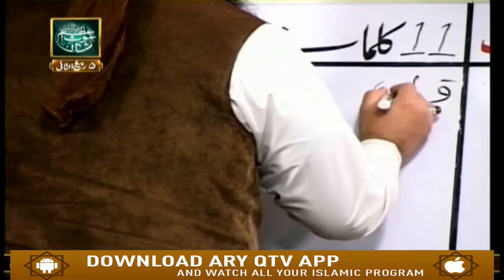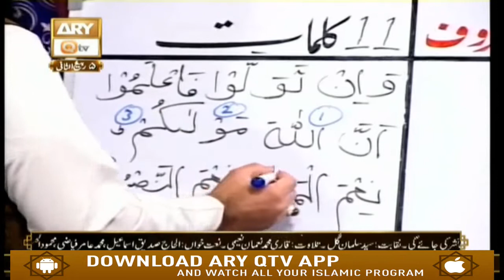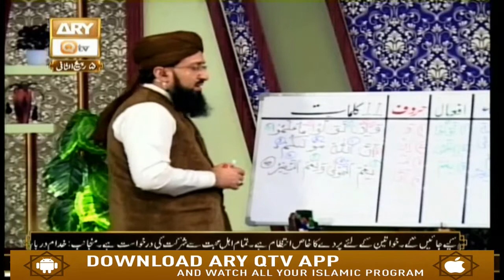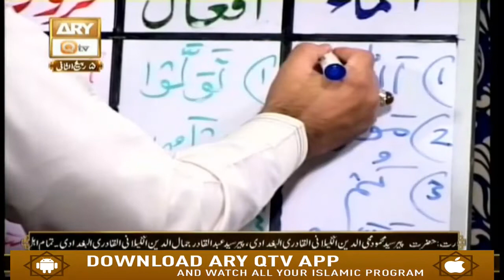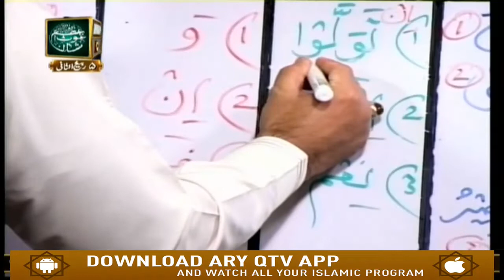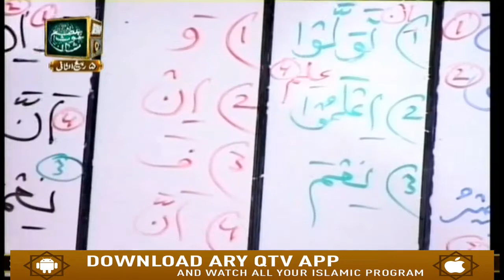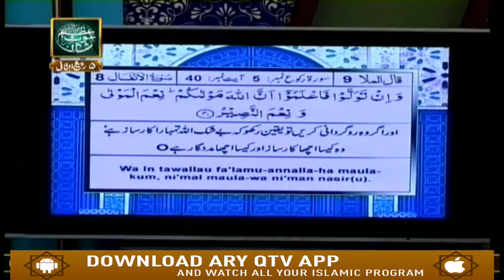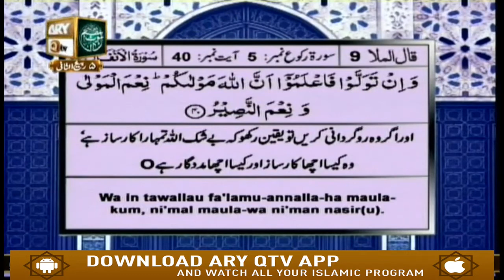Quran suniye Aur Sunaiye - 13th December 2018 - ARY Qtv